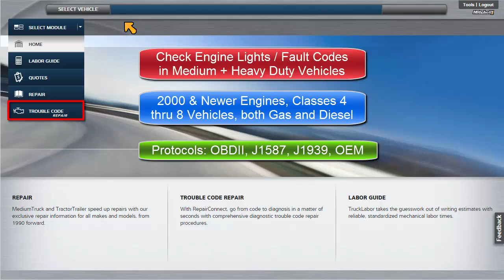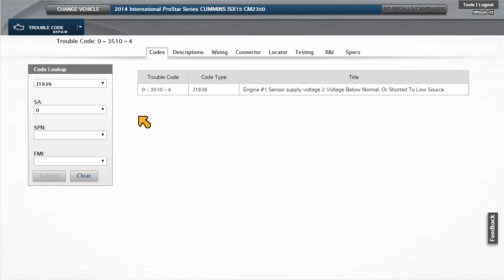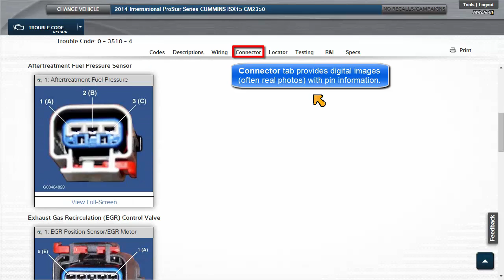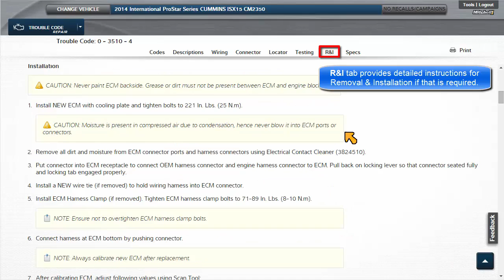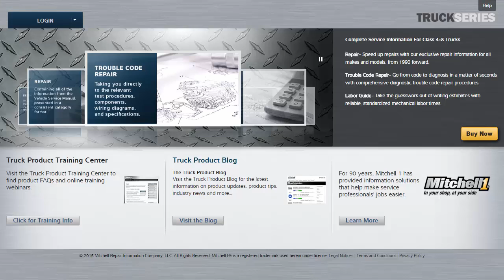TruckSeries #3: Trouble Codes Repair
Trouble Code (DTC) direct diagnostics flow from code to testing, procedures, component locator, connector views, wiring diagrams